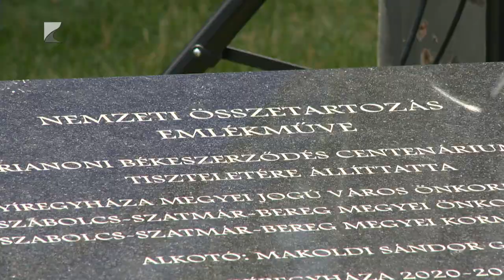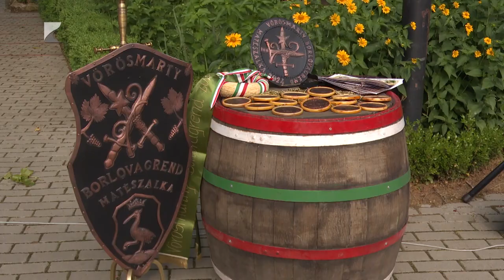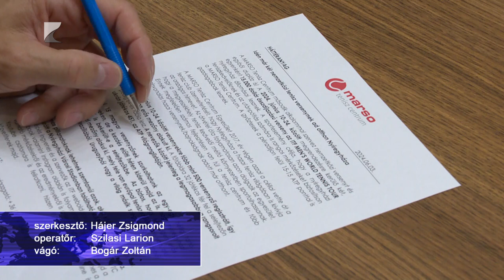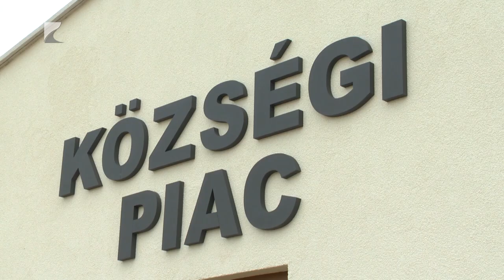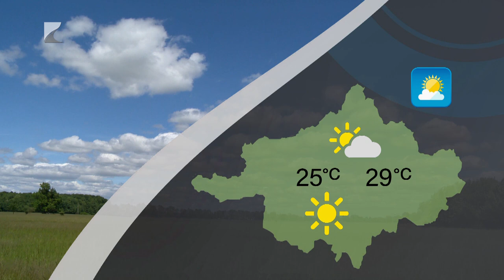Híradó - 2024.06.04. Kölcsey TV